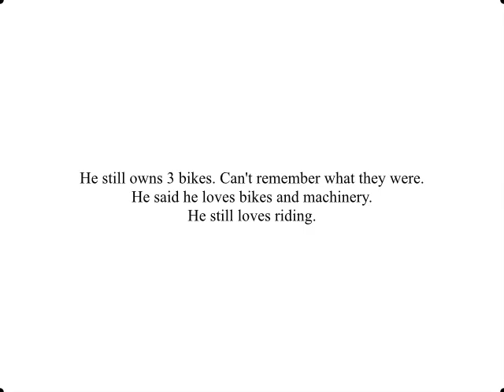First video from Bike Adventures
I thought this was special and chose it to be my first video.